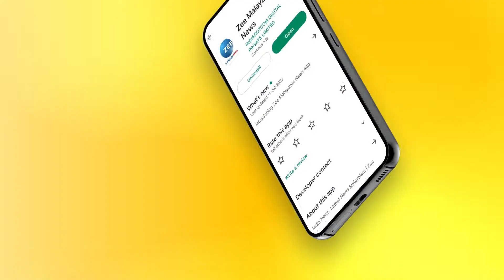P Rajeev about Arif Mohammad Khan | ഗവർണർ വഹിക്കുന്ന സ്ഥാനങ്ങൾക്കനുസരിച്ച് പ്രവർത്തിക്കണം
ഗവർണർ വഹിക്കുന്ന സ്ഥാനങ്ങൾക്കനുസരിച്ച് പ്രവർത്തിക്കണം; മന്ത്രി പി.രാജീവ്